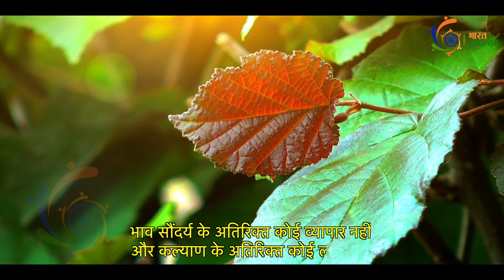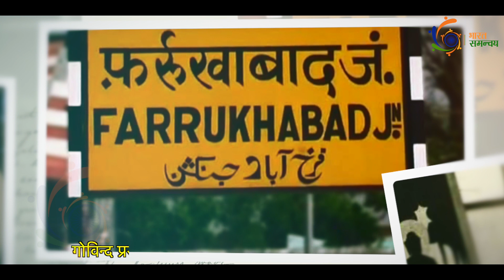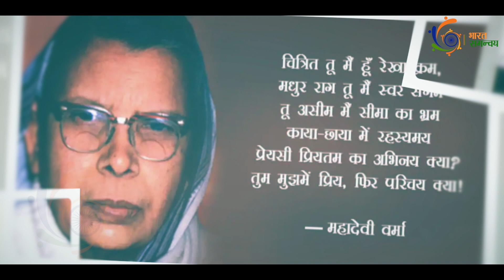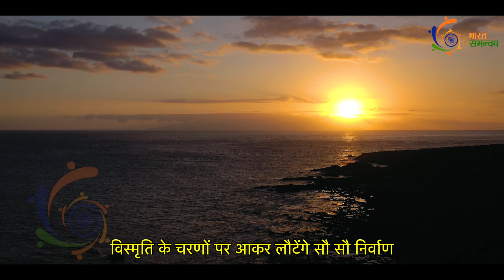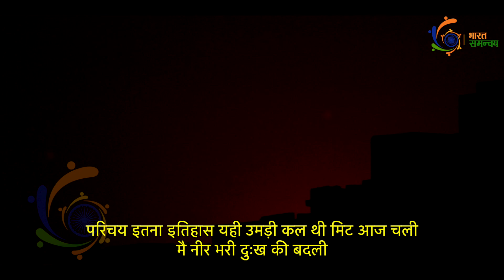महादेवी वर्मा :काव्य जगत की आधुनिक मीरा | Mahadevi Verma JI | मैं नीर भरी दुःख की बदली | Bharat Mata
महादेवी वर्मा हिन्दी साहित्य के छायावादी युग के चार प्रमुख कवियों में एक थीं। वर्मा का जन्म 26 मार्च 1907 को फर्रूखाबाद में हुआ था। महादेवी वर्मा ने कवियत्री सुभद्रा कुमार चौहान से प्रेरित होकर कविता लिखना शुरू किया। वर्मा ने कविता के अलावा गद्य लेखन में भी उल्लेखनीय योगदान दिया। कला और साहित्य में उनके योगदान के लिए भारत सरकार ने उन्हें पद्म भूषण (1956) और पद्म विभूषण (1988) से सम्मानित किया। महादेवी वर्मा को 1979 में साहित्य अकादमी का फेलो चुना गया। 1982 में उन्हें उनके कविता संग्रह 'यामा' के लिए ज्ञानपीठ पुरस्कार से सम्मानित किया गया। वर्मा का 11 सितम्बर 1087 को निधन हो गया।